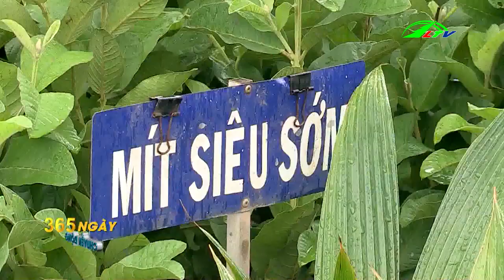Mít Thái Giảm Giá Nhà Vườn Lao Đao - 365 Ngày Chuyển Động | Lâm Đồng TV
Mít Thái Giảm Giá Nhà Vườn Lao Đao - 365 Ngày Chuyển Động 21/11/2018 | Lâm Đồng TV